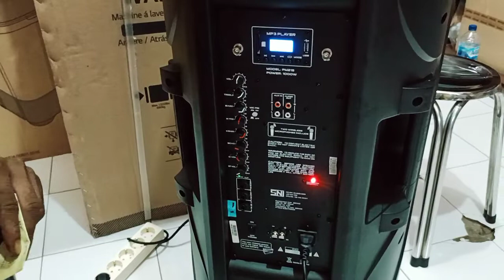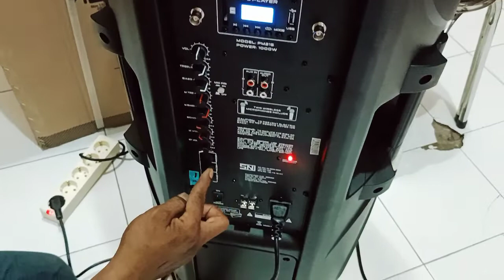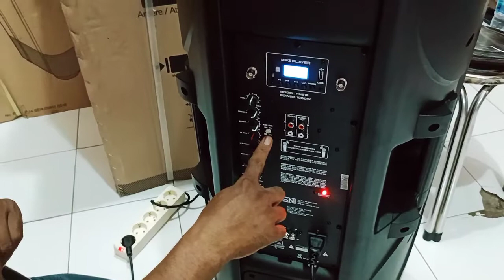BARETONE PM-215 Kirim KORIPAN SUSUKAN SEMARANG JAWA TENGAH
PROMO PRODUK BARETONE
Bisa COD Dirumah Konsumen

Terimakasih Bosq

Terimakasih Bosq

Terimakasih Bosq

WIFA Elektronik
Pasar SUNGGINGAN Kios Timur No59

PROMO SPEAKER AKTIF BARETONE
1. BT-3C1530SE @ 5,350,000
2. BT-A1530PRO @ 6,000,000
3. MAX 15MB @ 4,550,000
4. MAX 15RAE @ 5,250,000
5. MAX 15RC @ 6,200,000
6. MAX 15H @ 8,400,000
7. MAX 10HD @ 4,200,000
8. MAX 12HD @ 5,850,000
9. MAX 12MA @ 4,750,000
10. MAX 15MA @ 5,350,000
11. AM400P @ 4,700,000
12. MAX12CLM @ 4,250,000

PROMO SPEAKER PASIF BARETONE
1. BT-A1530W @ 3,850,000
2. MAX15MW @ 2,800,000
3. MAX10HW @ 3,000,000

PROMO SUBWOOFER AKTIF BARETONE
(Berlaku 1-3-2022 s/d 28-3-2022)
1.  SW-15" @ 5,565,000
2.  SW-18" @ 7,150,000

SPEAKER PORTABLE TROLEY
1. BT-3H1212BWR @ 3,150,000
2. BT-3H1515BWR @ 3,550,000
3. MAX12MHWR @ 2,450,000
4. MAX15MHWR @ 2,650,000
5. MAX12AL @ 1,875,000
6. MAX15AL @ 2,300,000
7. MAX10C/10H @ 2,250,000
8. MAX10HE @ 2,750,000
9. MAX06M @ 1,900,000
10. MAX08EB  @ 1,900,0000
11. MAX12HB @ 3,650,000
12. MAX15HB @ 4,250,000
13. PM215 @ 4,650,000

MICROPHONE
1. WM580E2 @ 2,300,000
2. WM5801 @ 2,400,000
3. WM3801 @ 2,000,000
4. WM2801 @ 1,650,000
5. RM580 @ 300,000